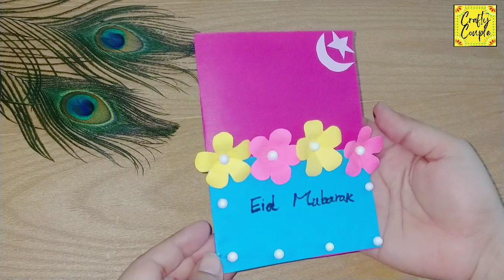Eid-ul-Adha Greeting card|How to make Easy Eid Cards@craftycouple1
Paper Flower crafts
crepe paper crafts
Greeting cards for birthday
greeting cards for anniversary
Birthday crafts
old Jeans recycling ideas
flowers making with waste material
pistachio shells crafts
pista shell crafts
flowers making with pista shell
aluminum foil flowers
cardboard crafts
glitter sheet crafts
foam sheet crafts
foam sheet flowers
glitter sheet flowers
Ramadan crafts
Ramadan home decor ideas
paper butterflies
wall hanging ideas
ice cream sticks crafts
photo frame crafts
ice cream sticks house
ice cream sticks wall hanging
mirror decor ideas
Eid greeting card making
Eid Mubarak envelope craft
emoji crafts
Snowflake craft
sunflower craft tutorial
diy craft tutorial
origami maple 🍁